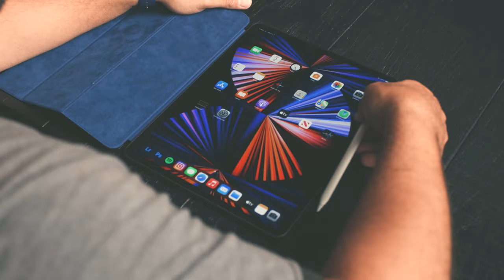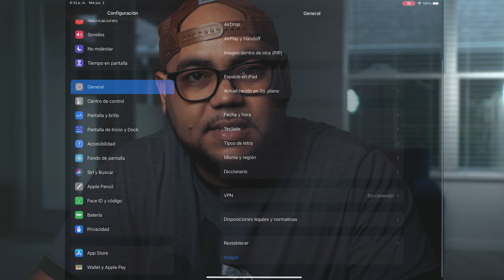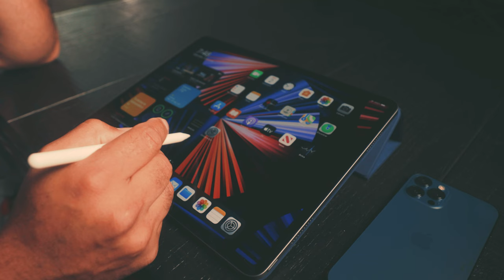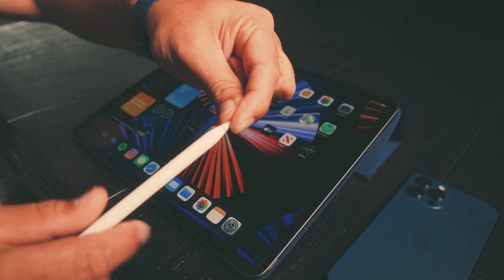COMO SOLUCIONAR SI TIENES PROBLEMAS CON EL APPLE PENCIL!!!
Este video se los traje porque les puede servir de ayuda, asi que como pueden ver hay 3 tipos de razones para poder indentificar si hay algun problema con el apple pencil, nunca vayas a la mas extrema primero trata por lo mas simple y si no puedes resolverlo entonces sigues adelante, espero les haya gustado el video!!! y gracias por el soporte brindado.